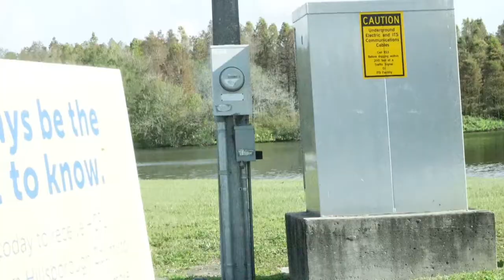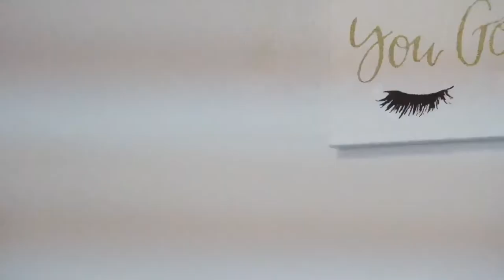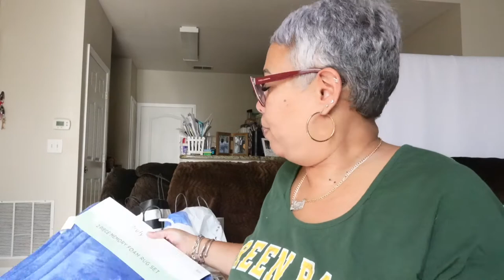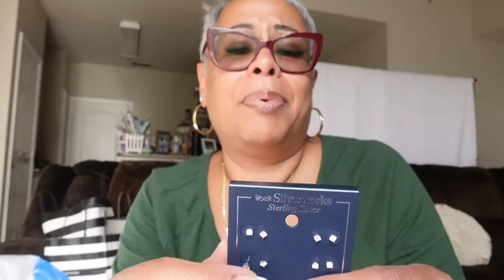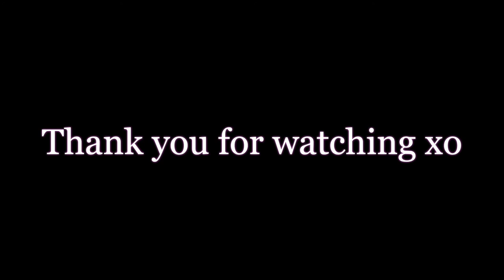WEEKEND VLOG: NEW LASHES | MADE SALMON RICE BOWL | MINI BELK HAUL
HI EVERYONE!

This weekend I went and got lash extensions, got a mani & pedi, made the trending "salmon rice bowl", did some shopping, and for the highlight...saw an alligator!